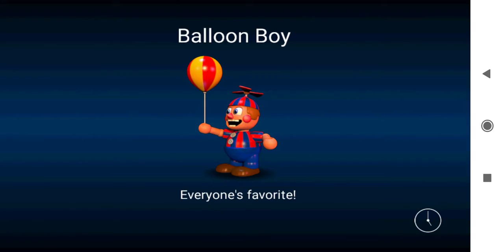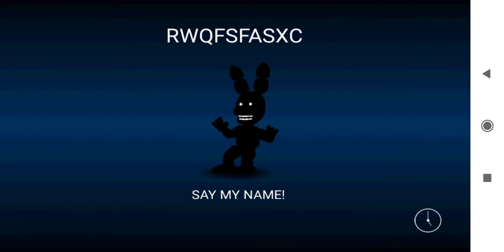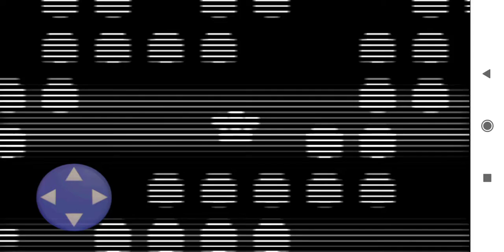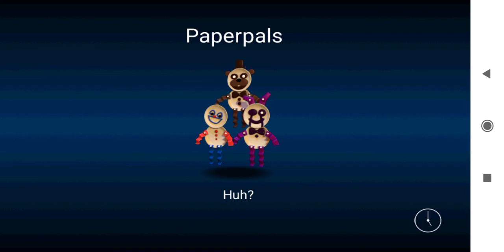Lilygear Lake FNAF World part 2 (Adventure Hard Mode)